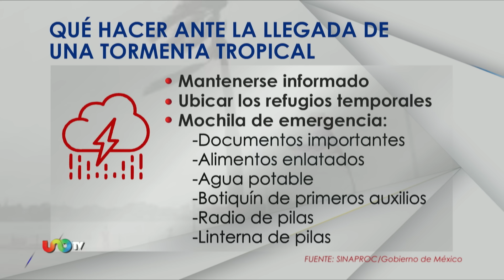"Alberto" tocará tierra esta noche, provoca alerta en estados.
"Alberto", la primera tormenta de la temporada, enciende alertas en Tamaulipas y Veracruz, pero también en Nuevo León y Coahuila, donde prevén inundaciones y hasta cortes de agua y energía eléctrica.